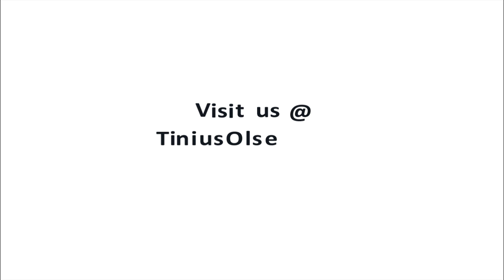“Stiction” and Tack testing on Tinius Olsen Testing Machine